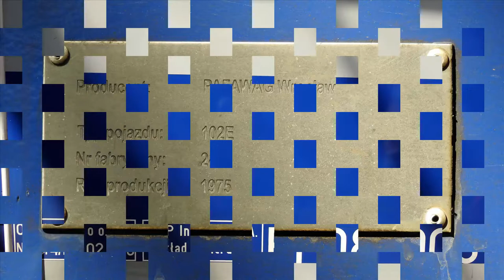EP08-006 ze składem zastępczym zaDart z IC Orzeszkowa na stacjach Wrocław Nadodrze i Wrocław Główny.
EP08-006 z wagonowym składem zastępczym za elektryczny zespół trakcyjny Pesa Dart na pociągach IC 1620/1 Orzeszkowa relacji Warszawa Wschodnia - Wrocław Główny na stacji Wrocław Nadodrze oraz odjazd ze stacji początkowej Wrocław Główny z pociągiem IC 6120/1 Orzeszkowa do Warszawy Wschodniej.

Województwo: Dolnośląskie
Miejscowość: Wrocław
Stacja: Wrocław Nadodrze, Wrocław Główny
Data: 6 Czerwiec 2019r.
Godzina: 12:25 i 15:20
Przewoźnik: PKP Intercity
D29: 143 (Kalety – Wrocław Popowice)
Montaż: Camtasia Studio